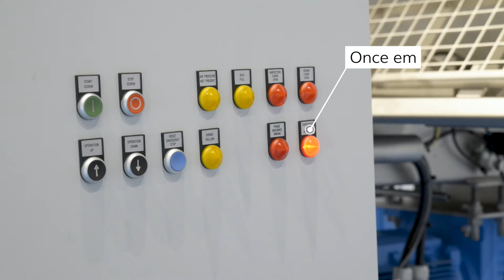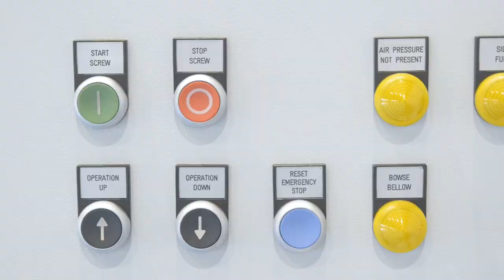How to start up your Dino bulk truck loader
Instruction video for Dino bulk truck loader users